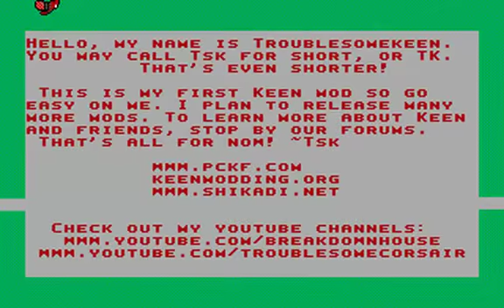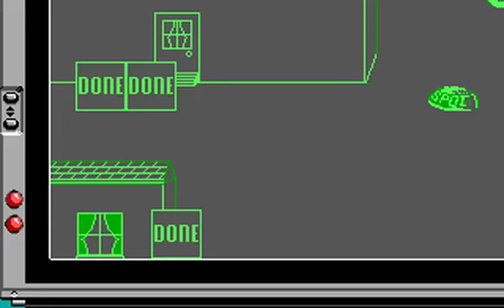Commander Keen and The Electromagnet Full Playthrough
Commander Keen and The Electromagnet is a Keen 2 mod by troublesomekeen. Unlike most mods, it mainly takes place in Keen's house and the area around it. A hyper electromagnetic disruptor wave causes the appliances in the Blaze household to malfunction, most notably the vacuum cleaners which go crazy. Keen has to find the source of the trouble. Notably, the lights are turned off when starting a level, though there is a light switch nearby in most cases. Another feature is the use of the ComputerWrist as the world map, with its display showing the area around the house.

Version 0.15 with five levels was released on Mort Day 2014. The finished mod followed a year later on Keen Day.